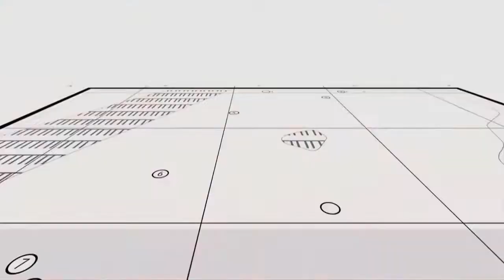Joe Warwick talks about new guide Where Chefs Eat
Joe Warwick talks about the ultimate restaurant guide chosen by the real experts: more than 400 of the world's best chefs from Heston Blumenthal to René Redzepi and David Chang - see more